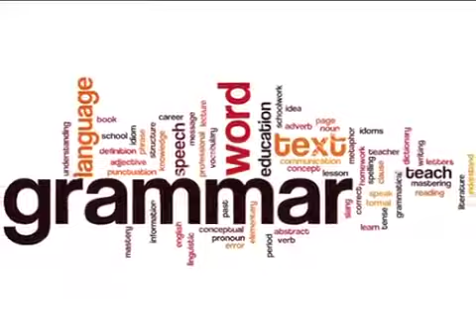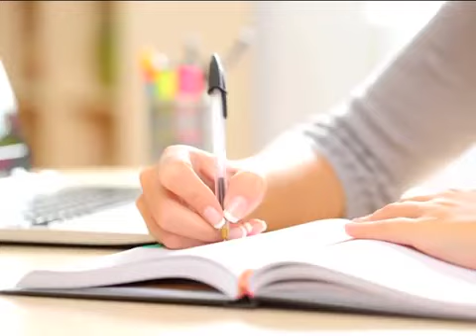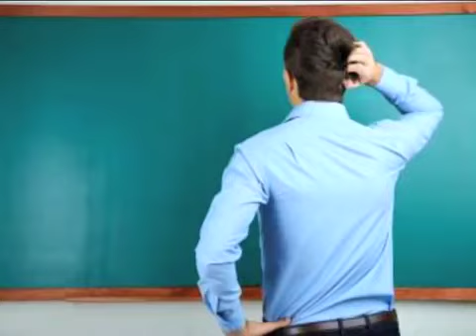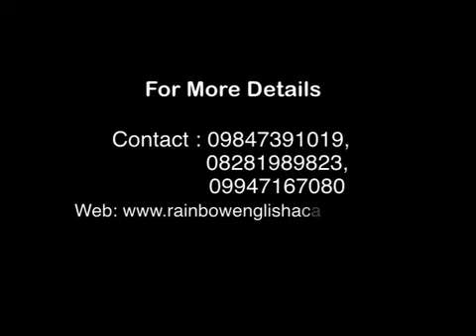How To learn English Easy methods part 1